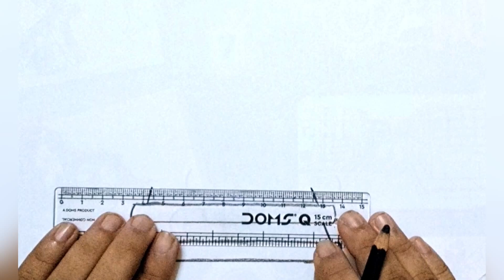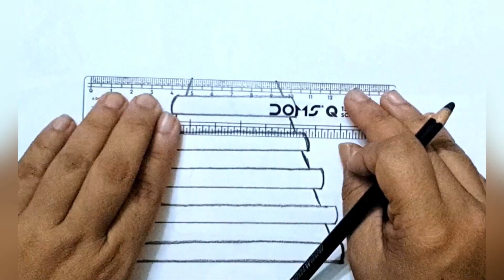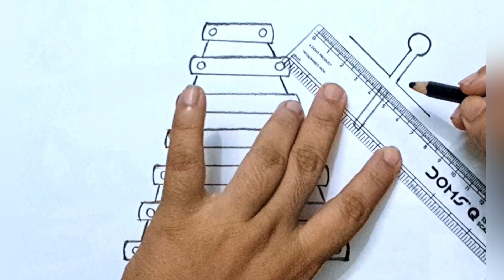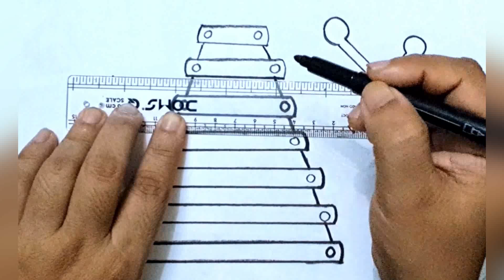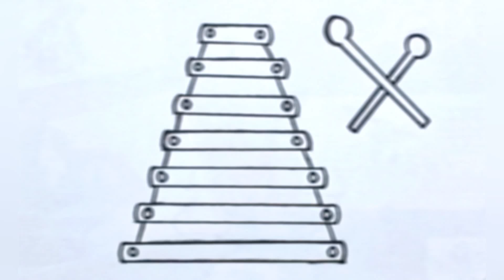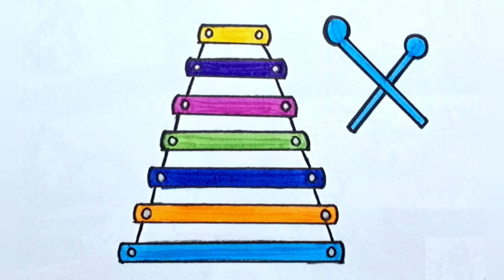How to draw a xylophone for kids and toddlers | Xylophone drawing and coloring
Drawing a xylophone can be a fun and creative activity for kids. Start by sketching a series of horizontal, rectangular bars that gradually decrease in size from left to right, representing the different notes. Ensure the bars are evenly spaced and aligned to give the xylophone a realistic look. You can add small circles or ovals at the ends of the bars to indicate where they are held up by supports. For a more detailed drawing, include a simple stand below the bars. To bring the xylophone to life, encourage kids to color the bars in bright, bold hues like red, blue, yellow, and green, reflecting the playful and musical nature of the instrument. Don’t forget to add mallets with round heads, which are used to strike the bars. This simple drawing can introduce children to art and music, making it a fun, educational experience.